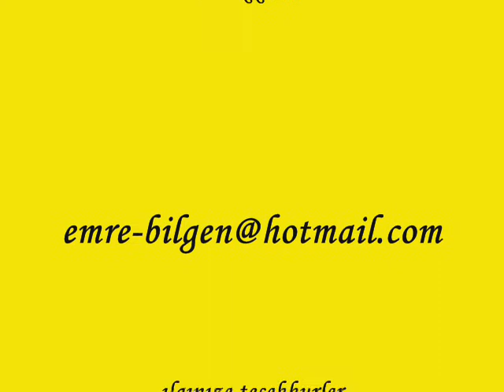Emre BİLGEN SİMİT ALDIM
TOLGA TABU